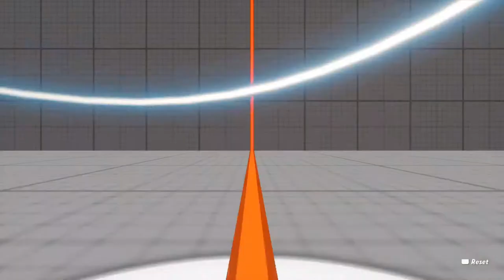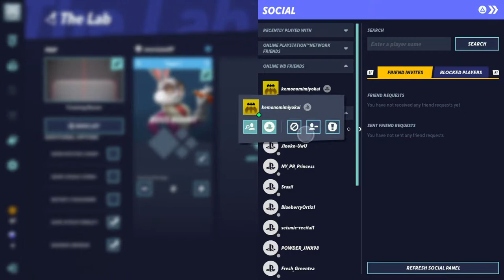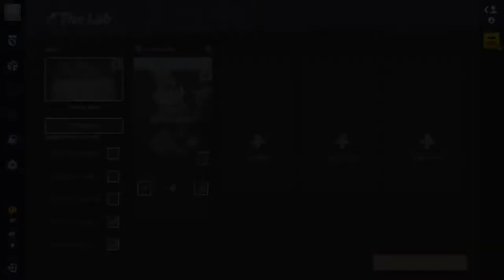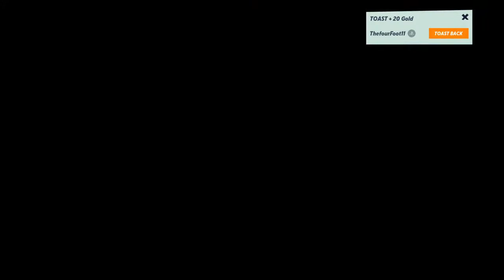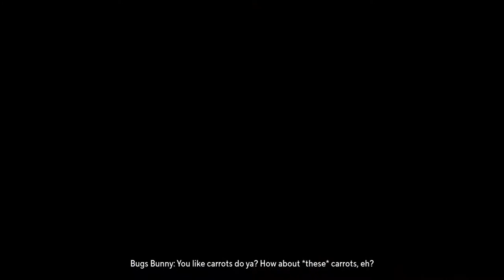Duos wit Kree - R.I.P Mel Blanc, Whats Up Doc? Pt 2